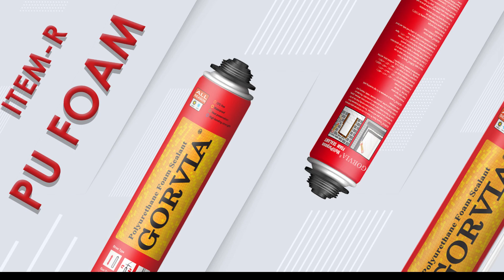GORVIA Item-R PU Foam application display！